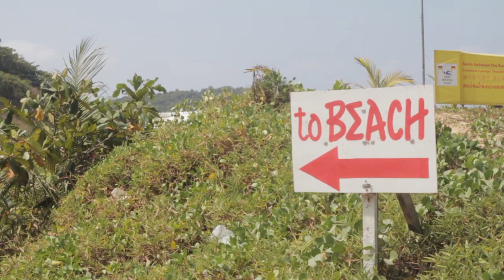Revolution Phuket Muay Thai Testimonial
Natalie comes to Sitsongpeenong Phuket via Melbourne, Australia.
With only 7 months of training under her belt, Natalie arrived at Sitsongpeenong Phuket for a 4 week training holiday. We have a new name Revolution gym located in Bangtao Beach